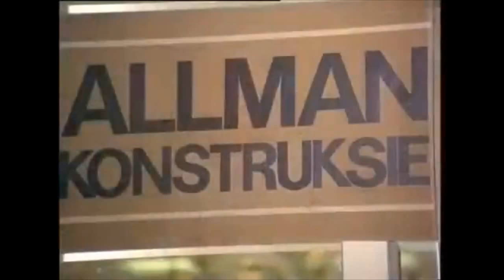Someone like you 1976 English translate